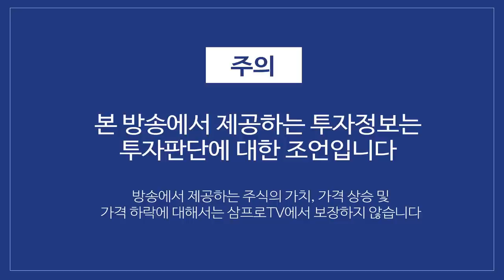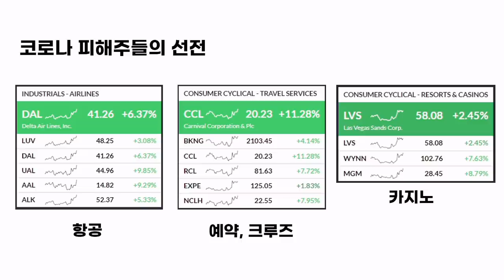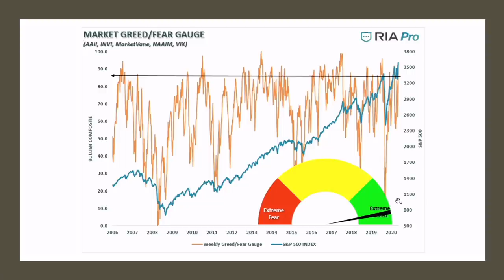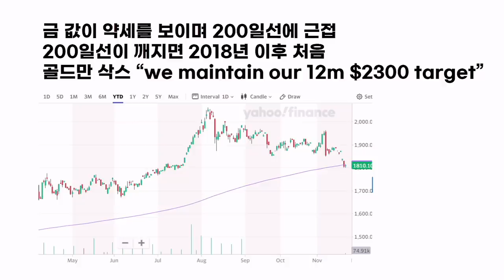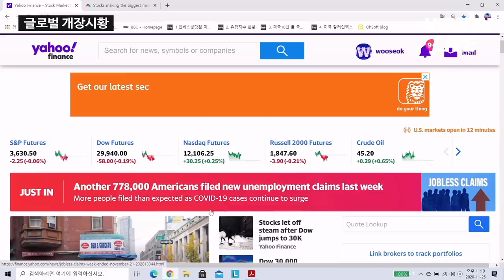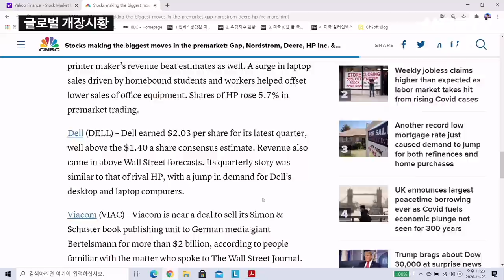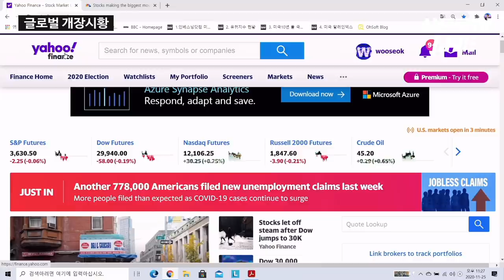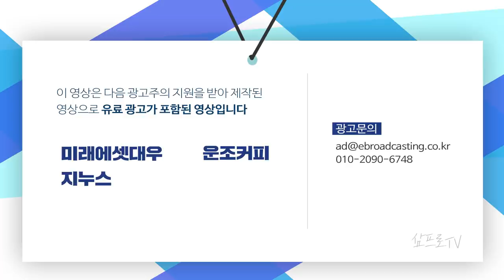11월은 기록의 달, 다섯가지 기록적인 상승 f. 장우석 본부장